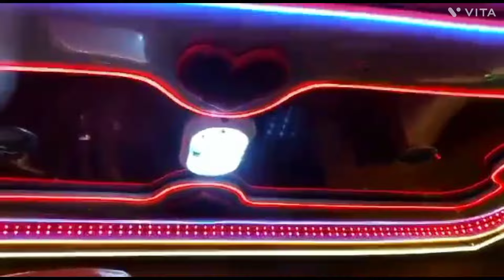Bajaj compact special night edition